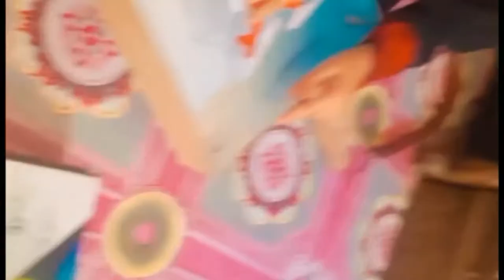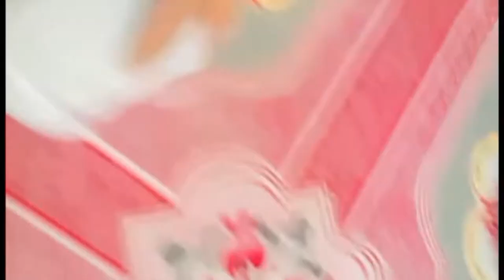Porany Khilony Aj milay 4 Saal Bad Or Mari Cauzan Ny Open Karay Khelony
Aj bhot time bad khilanooy  mily mainny or mari cauzin nay open karan or nani ky haat ki kachori ki kia hi bad ha